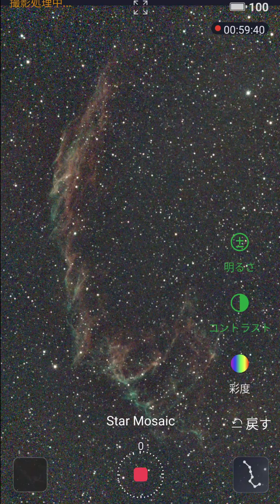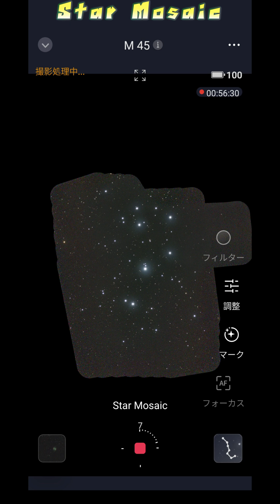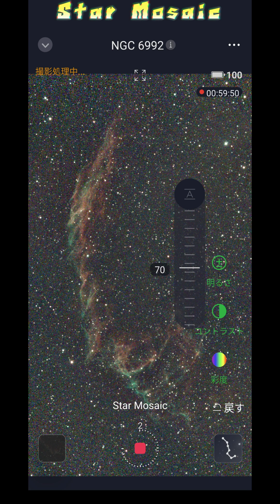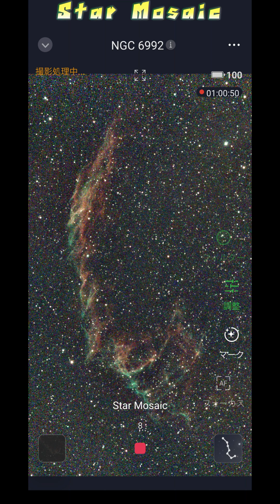Star Mosaic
Code: CJBKYBHQFKUUHPW0
Code: UVMEBRUU2J6WO8PN